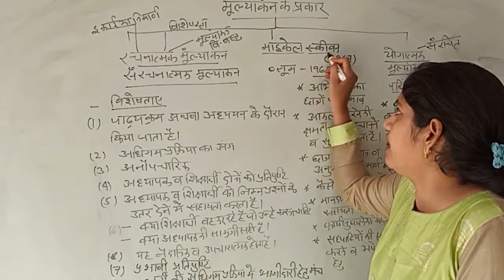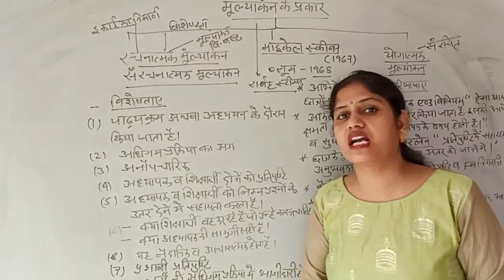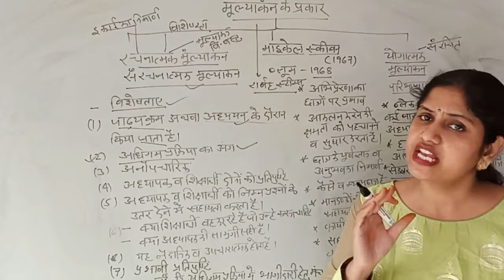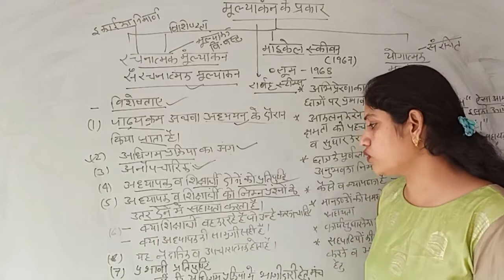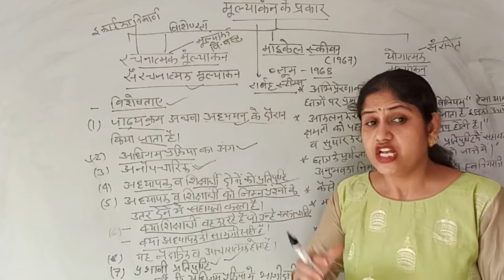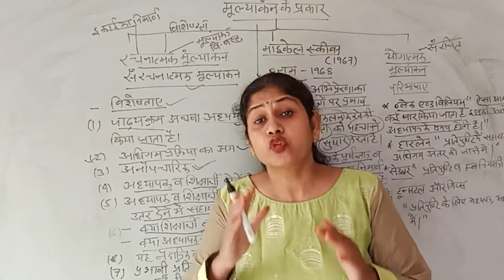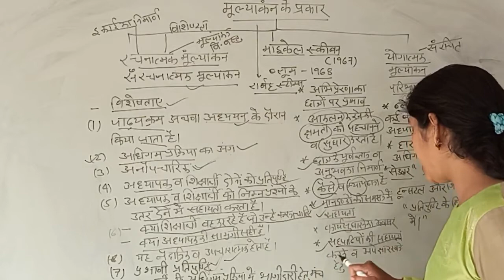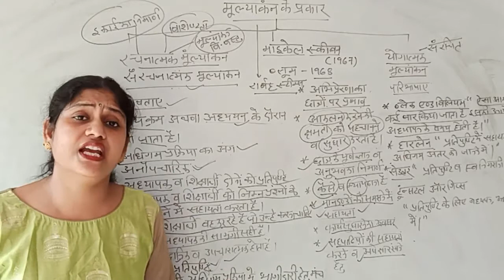मूल्यांकन के प्रकार | रचनात्मक_मूल्याकंन की विशेषताएं | B.Ed. 2nd Year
मूल्यांकन के दो प्रकार हैं रचनात्मक मूल्याकंन एवम् योगात्मक मूल्याकंन। रचनात्मक मूल्याकंन अध्ध्यन के दौरान किया जाता हैं।